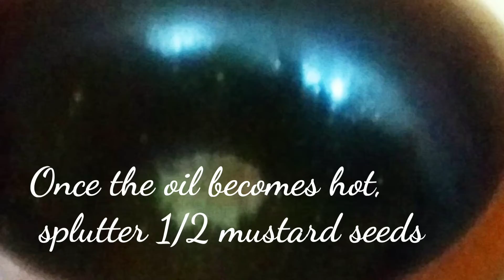How To Make Meen Mulakittathu / Kerala Recipe /Kerala Fish Curry||Meen mulakittath/Kerala Fish Curry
hi friends,
നല്ല എരിവും പുളിയുമുള്ള അയല മുളകിട്ട കറി, ഏത് മീൻ ആയാലും ഇങ്ങനെ ചെയ്യാം, ചോറിന്റെയും പത്തിരിന്റെയും പുട്ടിന്റെയും കൂടെ കഴിക്കാൻ നല്ല ടേസ്റ്റി ആയിട്ടുള്ള കറിയാണിത്, ട്രൈ ചെയ്ത് നോക്കൂ,